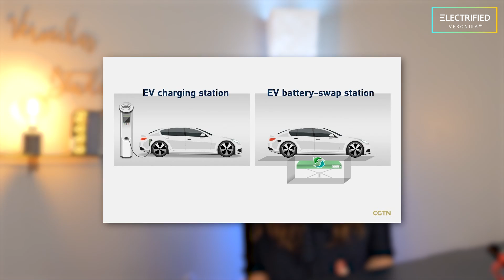New BATTERY SWAPPING Electric Vehicle Technology!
What is battery swapping and does it make sense for electric vehicles? Tesla gave up on it, NIO is super successful with it (not only in China) and CATL now announced their modular battery swapping concept. This really changed my mind. What do you think?

Challenges of Battery Swapping:
- Standardization
- Infrastructure
- Amount of Battery Needed

Opportunities of Battery Swapping:
- Modularity
- Battery as a Service BaaS
- Reuse, Recycling, Circular Economy

➤ 𝗣𝘂𝗿𝗰𝗵𝗮𝘀𝗲 '𝗧𝗵𝗲 𝗗𝗿𝗶𝘃𝗲 𝘁𝗼 𝗘𝗹𝗲𝗰𝘁𝗿𝗶𝗰' 𝗼𝗻 𝗔𝗺𝗮𝘇𝗼𝗻

⌛ 𝗧𝗶𝗺𝗲𝘀𝘁𝗮𝗺𝗽𝘀
00:00​​​ - Introduction
00:44 - What is battery swapping?
01:44 - Who does battery swapping?
03:43 - Challenges of battery swapping
06:57 - Opportunities of battery swapping
09:48​​ - Summary